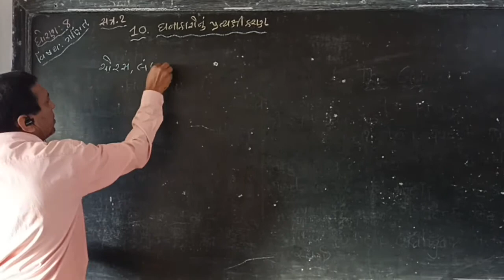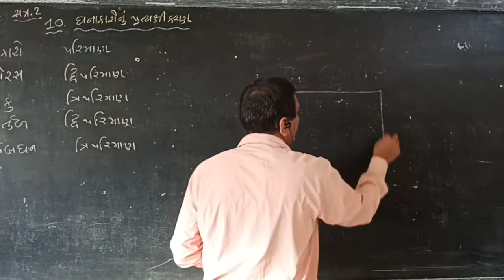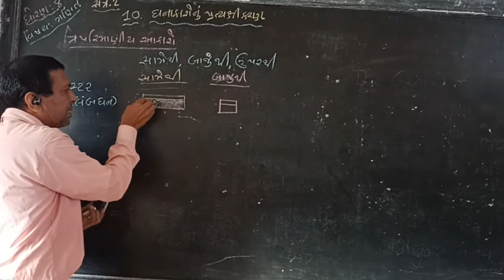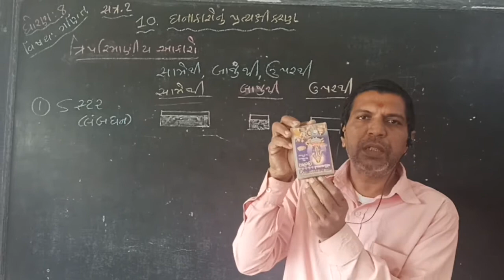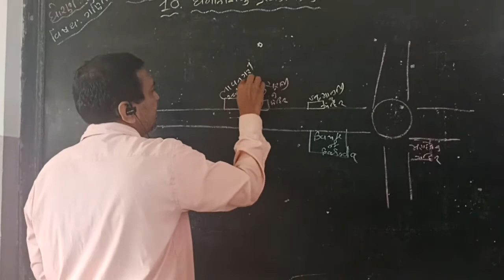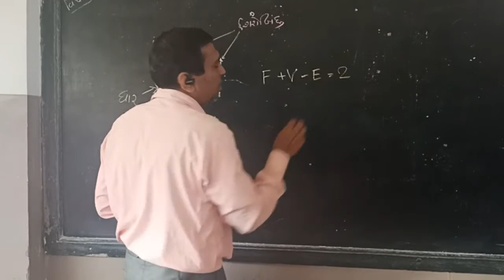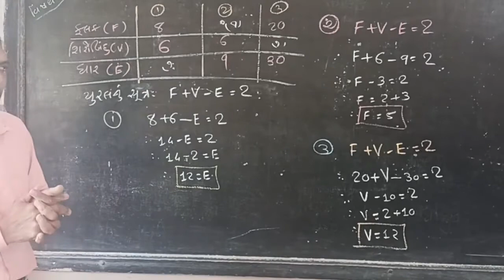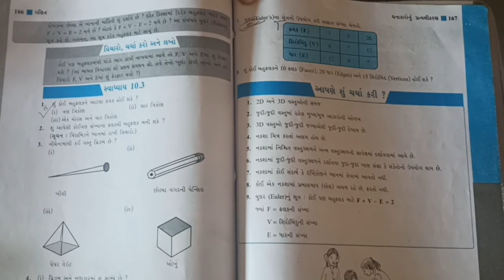શ્રેણી 8 ગણિત પ્રકરણ 10 | "ઘનાકારોનું પ્રત્યક્ષિકરણ" | શ્રી પરેશભાઈ પટેલ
ઘનાકારોનું પ્રત્યક્ષિકરણ